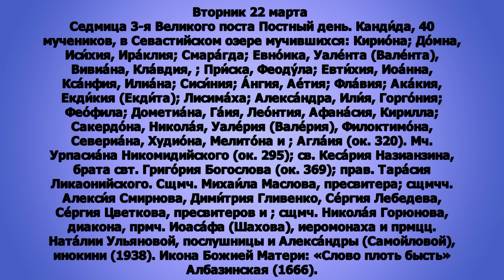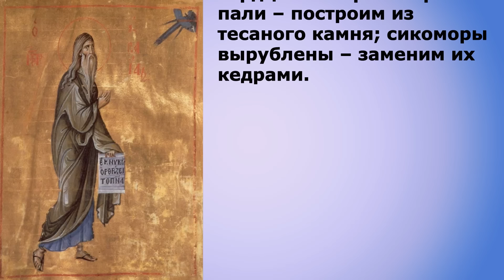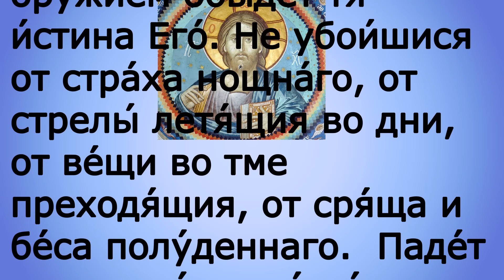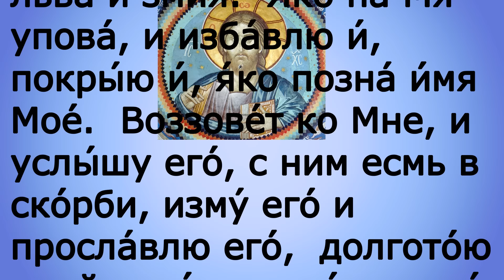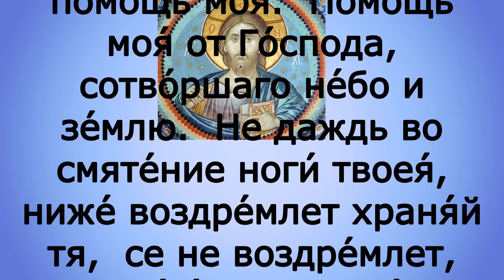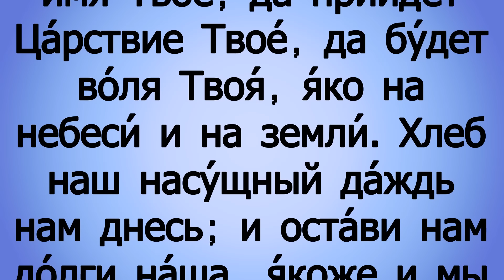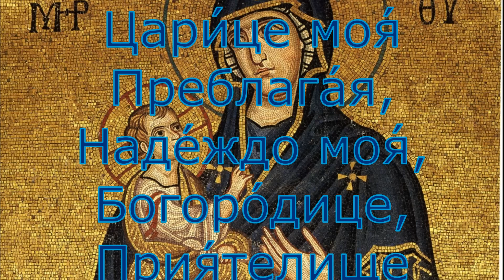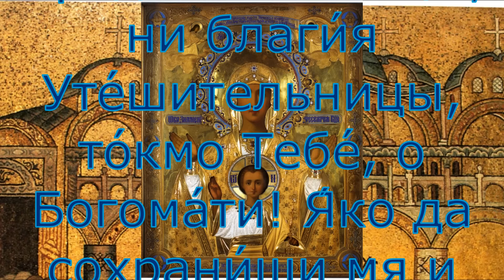Евангелие дня Великий пост 22 марта 2022 года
Мир вам
Сегодня во всех православный храмах читается
На 6-м часе: Ис.9 12:1-10

300 слов мудрости священник Георгий Максимов смотреть весь плейлист